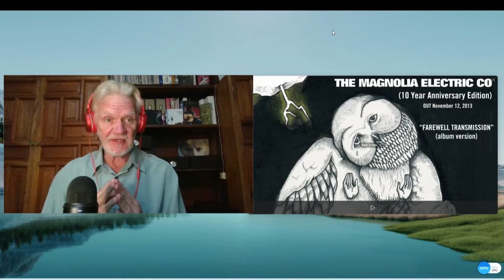Senior reacts to Songs:Ohia "Farewell Transmission" (Episode 309)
FIrst listen to poll runnerup Songs:Ohia (aka Jason Molina) from Cleveland, OH.